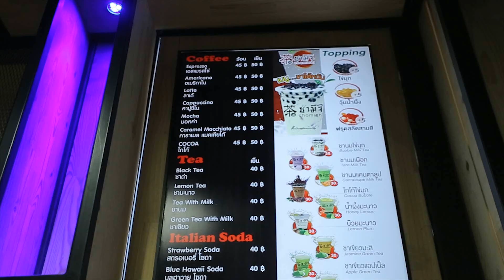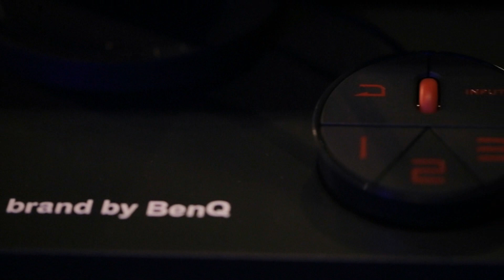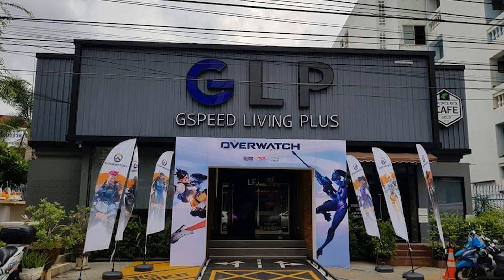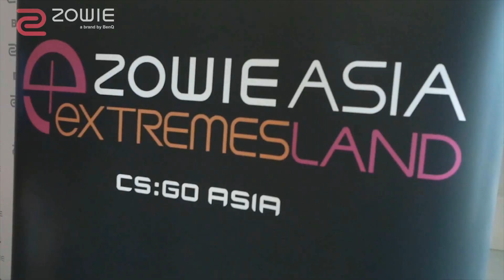BenQ จับมือ G-Speed Living Plus ปักธงอุปกรณ์เกม ZOWIE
BenQ ประเทศไทย ประกาศจับมือร้าน G-Speed Living Plus
 ปักธงอุปกรณ์เกมมิ่งภายใต้แบรนด์ ZOWIE ในร้านอินเตอร์เน็ตคาเฟ่ทั่วไทย